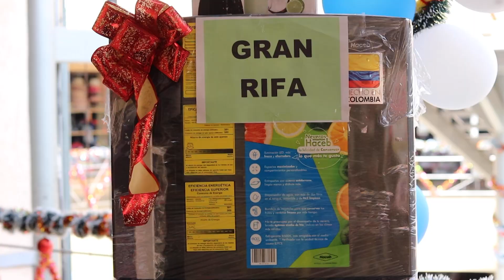El C.C Plaza 15 de Mayo ofrece a su clientela una variedad de productos para festejar las fiestas.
GuarandaTVNoticias || Por temporada navideña y para reactivar la economía local, el Centro Comercial Plaza 15 de Mayo ofrece a su clientela una variedad de productos para festejar las fiestas. Cada año los comerciantes incentivan al público con novedosas rifas.